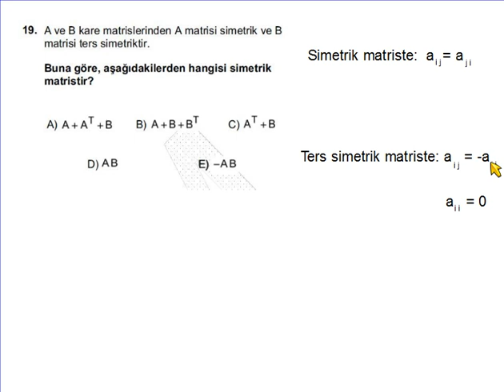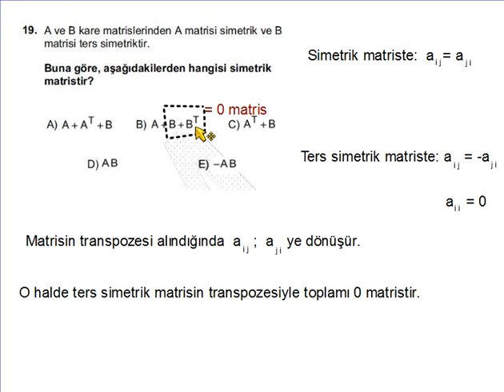2013 öabt lise matematik 19.soru